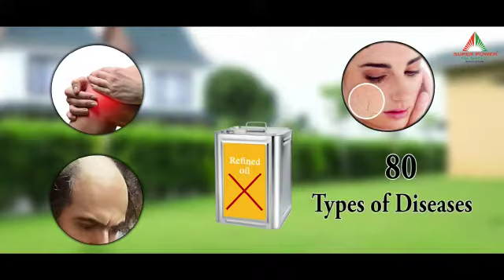Super Power Oil Maker Manual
Super Power Oil Maker